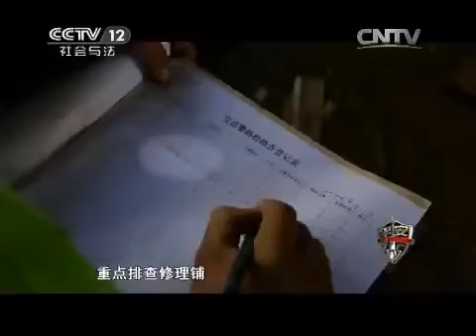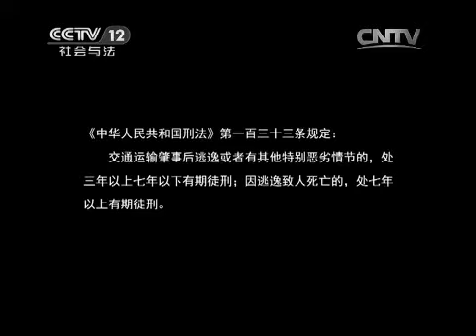20150417 平安365 致命撞击